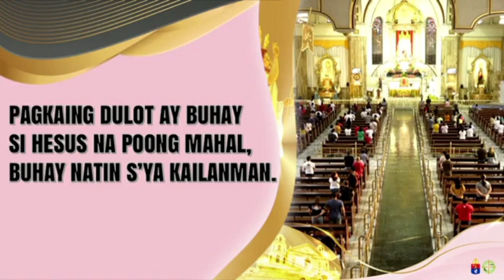Abril 27, 2023 Rev. Fr. Earl Allyson Valdez Homily